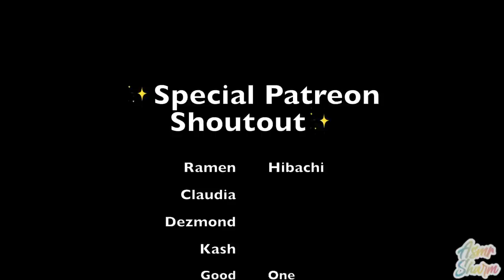ASMR- Seasoning and Eating Your Face 😈👅 (VISUAL TRIGGERS, OM NOM NOM, MOUTH SOUNDS...)✨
I've been eyeing you for a while... I'm hungry... 👁👅👁

Triggers include mouth sounds, inaudible whispering, visual triggers, personal attention and more...! 💓

SPECIAL PATRON SHOUTOUT: CHRISSY, JAHMEEL, RAMEN HIBACHI, SABRINA MONTOYA, TONI JOHNSON, DANTE COTTON, CLAUDIA, DEZMOND, GREGORY COX, KYLE, KASH, LAWRENCE✨✨💞

Hello my LUCKY SHARMS! How are you? I'm happy you are here and I hope you get TINGLES from